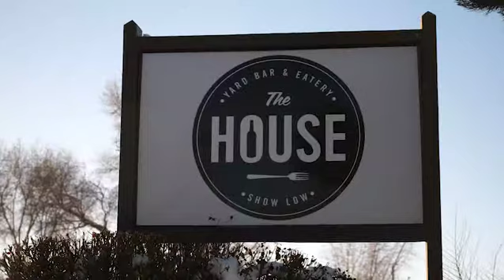Commercial - The HOUSE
The House is my favorite place to eat in the White Mountains of Arizona. There is an amazing yard with a bar and stage for live music. Plenty of space for cornhole competitions, weddings, or other special events that occur throughout the year. It has a fun, trendy vibe. Great menu with plenty of choices and weekly specials.